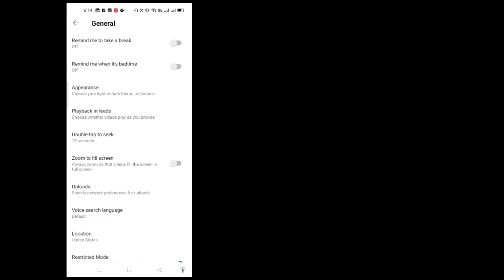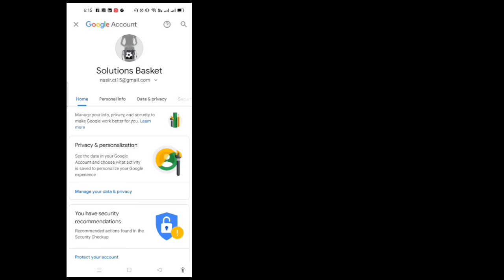Cara Menghapus Batasan Usia di Youtube 2023 (Mudah & Bekerja) Android dan ios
Cara Menghapus Batasan Usia di Youtube 2022 (Mudah & Sederhana)

 Selamat datang di saluran saya Solutions Basket.

 Dalam video ini Anda akan menghapus Batasan Usia di aplikasi Anda untuk menjadi Aplikasi
 saya harap video ini bermanfaat bagi Anda.

 Banyak Terima Kasih Untuk "Menonton"
 Jangan Lupa untuk ''LIKE''
 Silakan bagikan Dengan Teman dan keluarga Anda.,,